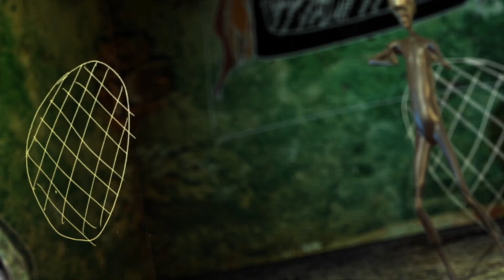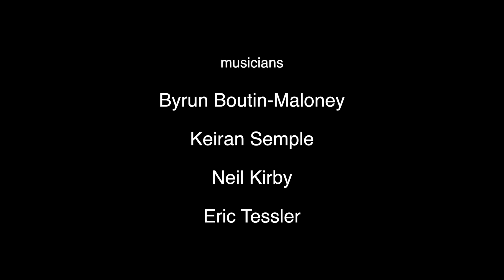'MERDE' - LORD BYRUN (MUSIC VIDEO)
music video / animation by Myek O'Shea
sourced from visual artwork by Byrun Boutin-Maloney